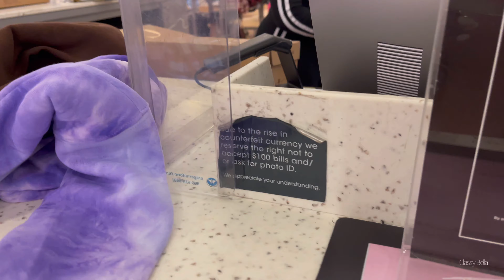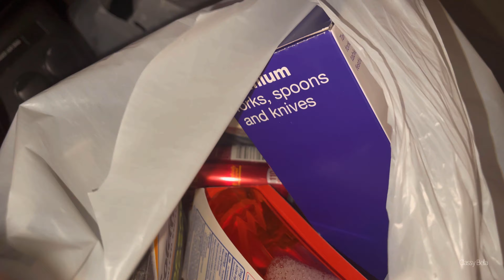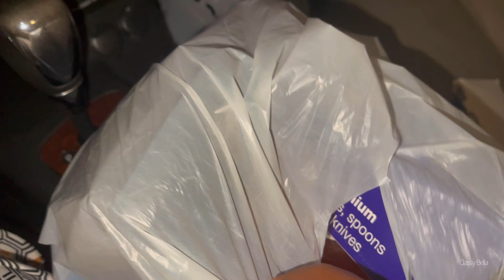Vlog|Wax| Target Haul| Church| Firehouse sub| Mall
Proverbs 3:5-6

Add me on Snapchat! Username: classy.bella

I DO NOT ACCEPT SNAP REQUEST FROM GHOST SNAPPERS!

I DO NOT HAVE Tik Tok, Facebook,  Twitter or Instagram